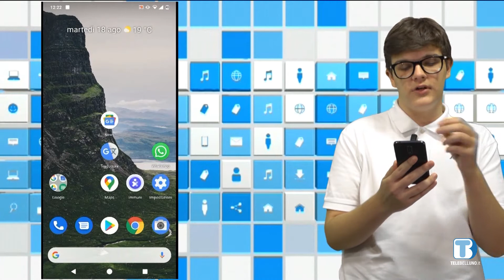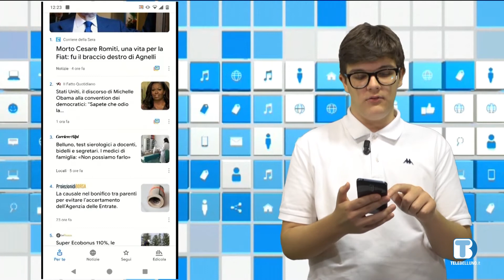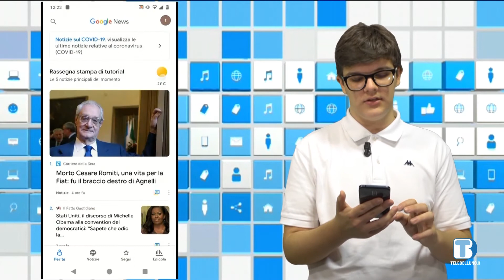SmartPhone "GOOGLE NEWS" - 19 puntata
SMARTPHONE - Guida ad un uso consapevole del telefono - 19 puntata - "Google news"